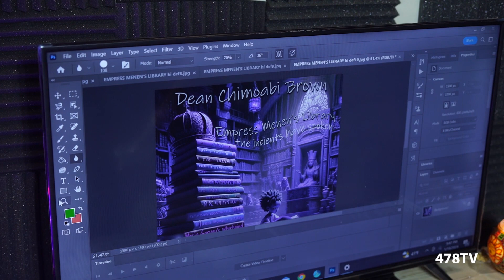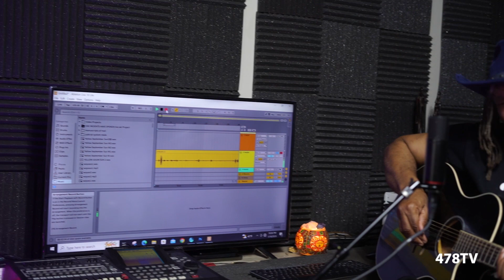47 Love & Pain | BTS DEAN BROWN IN THE DUBSHAK (478TV EXCLUSIVE)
WHO IS DEAN BROWN?

Dean Brown graduated college with a Marketing degree with a Minor in Mass Communications. An summer internship with WGXA-TV in Macon led to a 23 year career working in local live television. WGXA Fox 24 and then as a director, lighting, soundguy and onscreen personality with WMAZ TV-13. He is also known as an accomplished independent musician and founded the areas only live Reggae ensemble 'The Dubshak Band'. Dean is available for work as a photographer, videographer and musician. He currently works as a nature photographer and special events photographer, and composes music for film and short films and documentaries.
3 parts arranger, composer and a High Energy Rootz music live show! Music for eternity like Rain, Wind, Sun and Thunder. With his band Dubshak they are an international favorite on the indy music scene. See Dean Brown and Dubshak on Facebook and YouTube

Today He Tells His Story On 478TV

FOLLOW DEAN BROWN